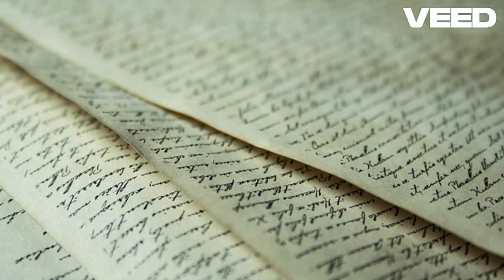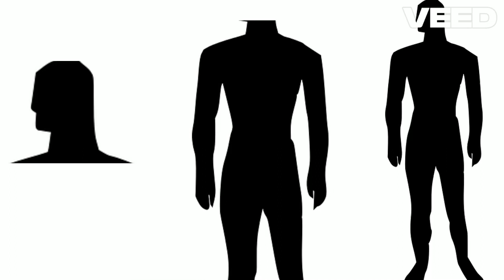First Head Transplant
Head transplantation is a highly complex and controversial surgical procedure involving the attachment of a donor body to the head of a recipient. The concept dates back over a century and has seen significant milestones, yet remains largely experimental and ethically debated.
1908: Dr. Charles Guthrie performed the first experiments by grafting the head of one dog onto the body of another, achieving limited success.
1950s: Soviet scientist Vladimir Demikhov conducted experiments creating two-headed dogs, furthering the feasibility of the procedure.
1970: American neurosurgeon Dr. Robert White successfully transplanted a monkey's head onto another monkey's body, though the recipient survived only briefly due to immune rejection.
2013: Dr. Sergio Canavero announced plans for the first human head transplant, sparking widespread debate and preparation.
2024: Combining years of research and advancements in surgical techniques, the first successful human head transplant was performed, though long-term success and ethical considerations continue to be scrutinized.
Surgery: The procedure involves cooling both the donor and recipient bodies to prevent brain damage, followed by detaching and reattaching the head with precise spinal cord reconnection and vascular integration.
Recovery: Post-surgery, the patient undergoes intensive rehabilitation to adapt to the new body, facing challenges such as immune rejection, neurological integration, and motor function recovery.